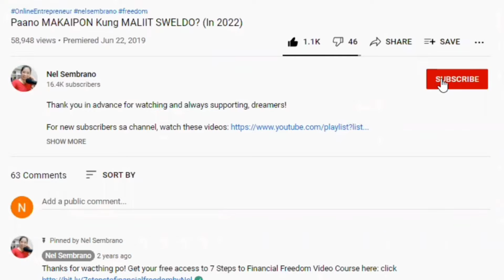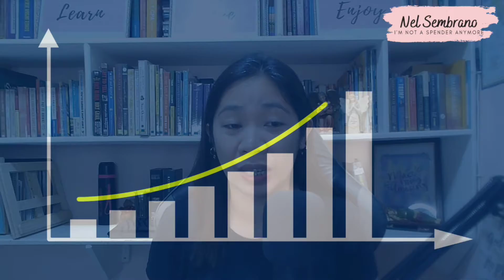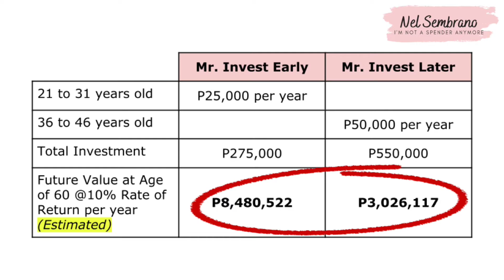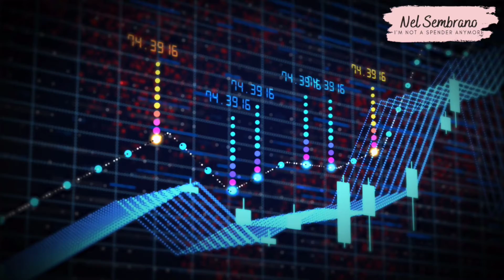10 Rules Dapat Mong Malaman BAGO MAG-INVEST, ALAMIN! (2022)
"Before you invest in something, invest in time to understand it." Kung nagbabalak kang mag-invest o nakapagsimula ka ng mag-invest ngayon, it is very important na maintindihan mo muna ang papasukin mo na investment.

If you think kailangan mong malaman itong 10 golden rules of investing na sasabihin ko in this video para makapag-invest ka the right way, watch this video until the end.

You want to know one or all of the following:
1. Be an Online Financial Educator
2. Learn the Recommended investment for beginner
3. Learn more about how to manage your money without the need of financial advisor

Related Channel:
Chinkee Tan
Doc Gigi
Janitorial Writer
Wealthy Mind Pinoy
Gee Isa-al
Vince Rapisura
Nicole Alba
Bo Sanchez
IMG Official Channel
Roann Celis

Nel Sembrano